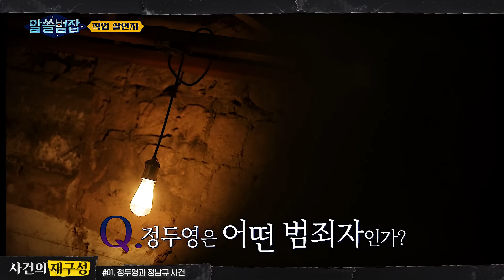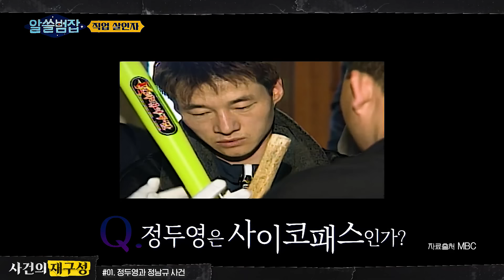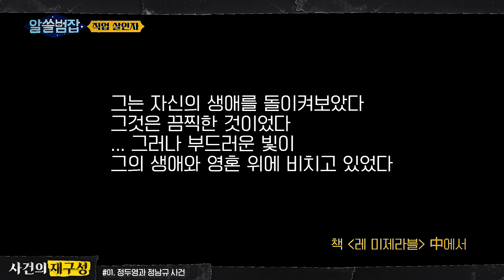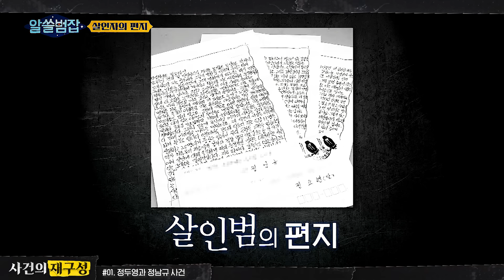[사건의재구성] 천안 경찰이 부산의 미제까지 해결할 수 있었던 실화! 몽타주로 잡은 정두영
서스펜스 미스터리 실화 컬렉션 [사건의재구성]

기획/제작 땡주, 조림, 앵콜, 잉지, 나효이, 슈스빈, 딤채, 정띠, 예선딸